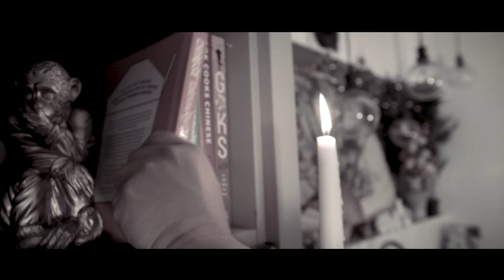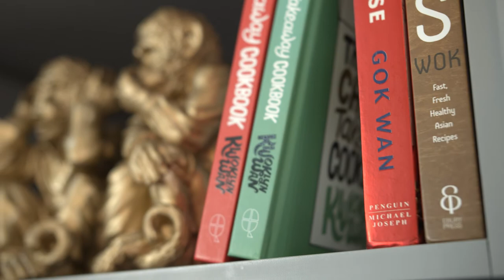Kwoklyn's Chinese Takeaway Kitchen | S1_Episode 8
Episode 8 - Low and Slow
For millennia the Chinese have mastered the art of roasting, learning that by marinating and then roasting meats over a long period of time creates mouth watering dishes that simply melt in your mouth.